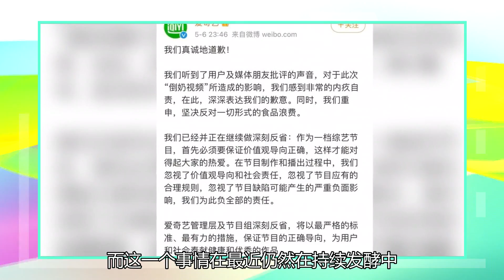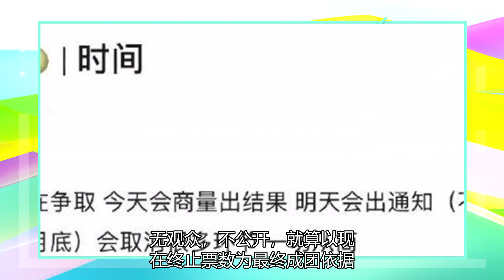像往常一样，清3号组成了一个小组。从之前被切断的票数来看，没有开放，也没有观众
前一段时间，备受大家关注的男团类选秀综艺节目《青春有你》第三季因为浪费打投物的事件被拍视频，而这一则视频在某音上面获得了非常多人的议论。这一段时间这一则视频也获得了央视的评论。可以看得出来，这一个浪费真的是让很多的网友有一些愤怒了。